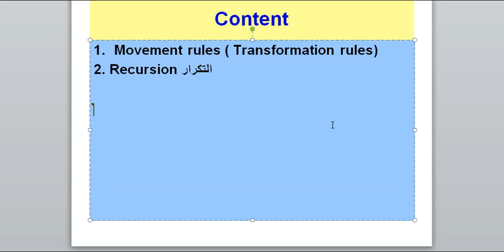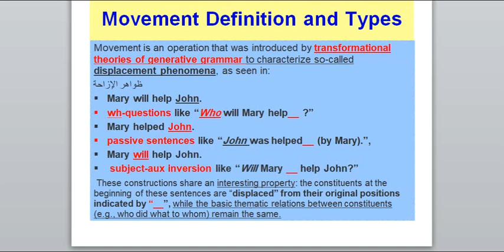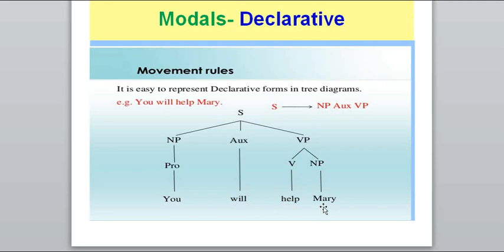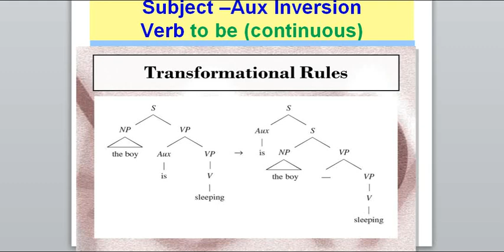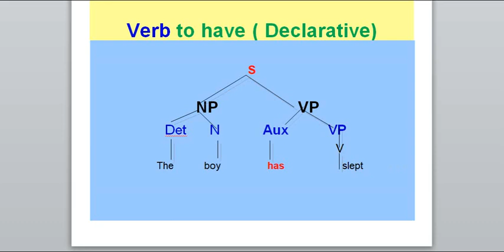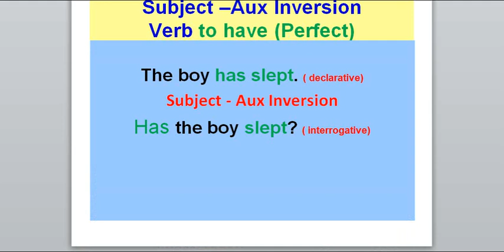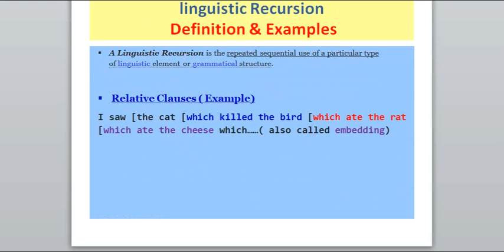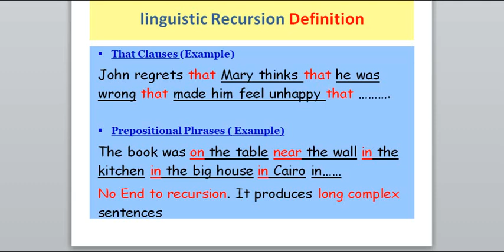Syntax: Lesson 7: Movement rules and Recursion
أحبتي متابعي دورة السنتاكس- تخصص اللغة الإنجليزي
هذا هو الدرس السابع  في دورة السنتاكس ويتناول :
Movement rules and Recursion
مع تمنياتي للجميع بالتوفيق والنجاح
رابط الدورة